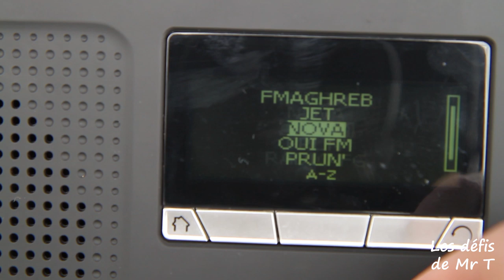Les défis de Mr T #1 : la èrène... quoi ?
Un peu de radio pour changer ! À l'heure du tout numérique, comment expliquer qu'on utilise encore des techniques vieilles de plus de 50 ans, comme la FM, pour la radiodiffusion ?

D'autant plus que la relève arrive : c'est la RNT ! Et elle s'impose un peu partout en Europe. Mais pourquoi pas en France ? Voici le premier défi de Mr T : expliquer pourquoi la RNT ne fonctionne pas dans notre beau pays...

Et pour ce faire, un petit aller-retour à Nantes est nécessaire. En route !